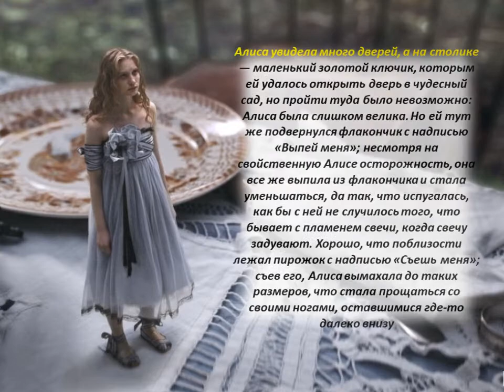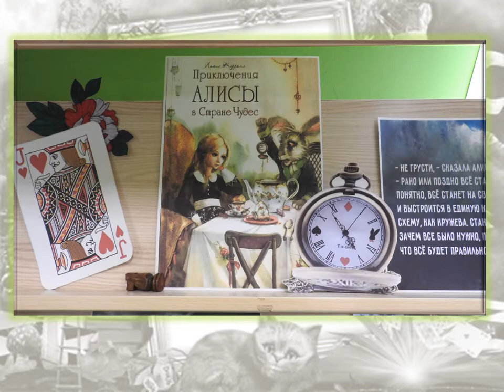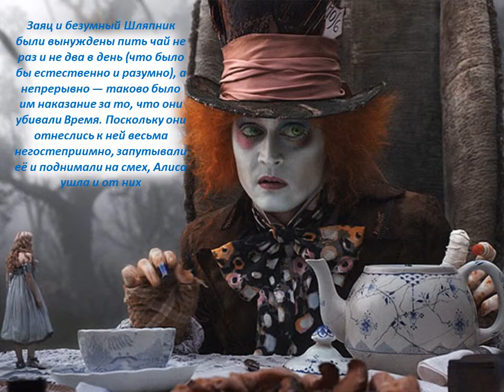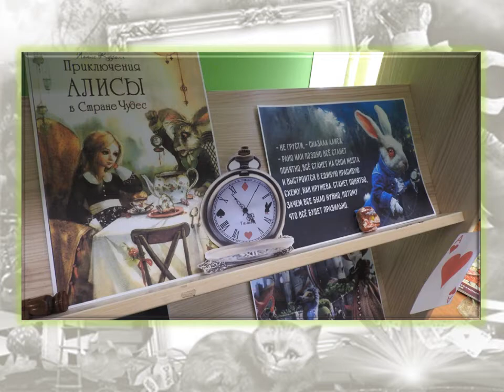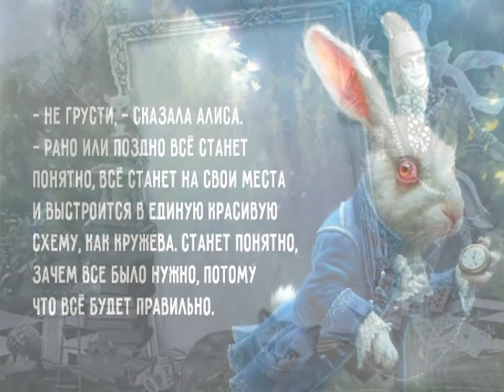Алиса в стране чудес